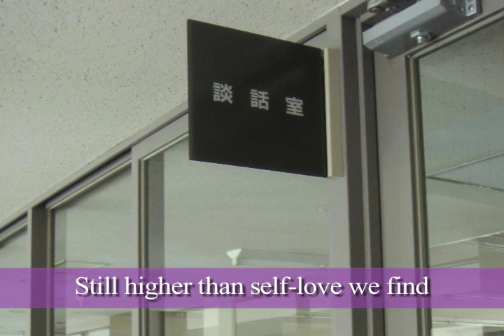Doshisha College Song@第２回同志社若手会in関西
Doshisha College Song('10)
第２回同志社若手会in関西　で使用のVTR。歌詞付。
開催日時：2010年10月9日(土）18時30分〜
開催場所：大阪・難波